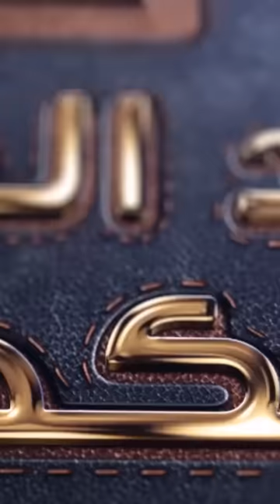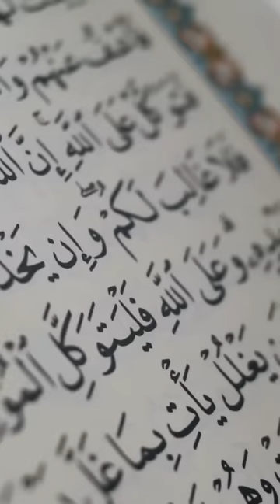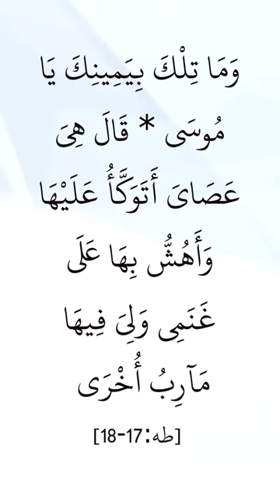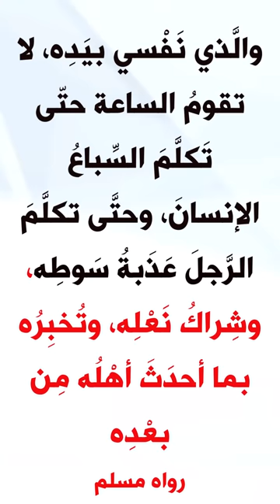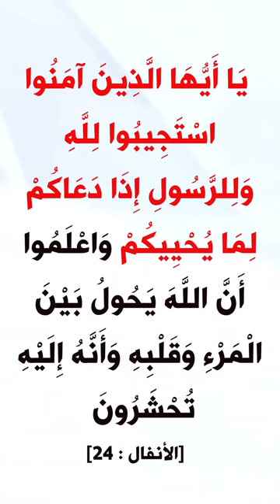شاهد بالمقاطع تحقق علامة من علامات الساعة! التحدث مع الجماد